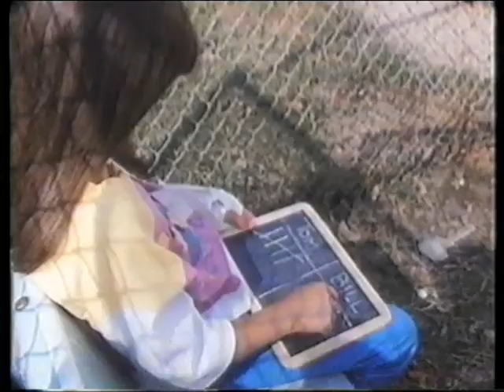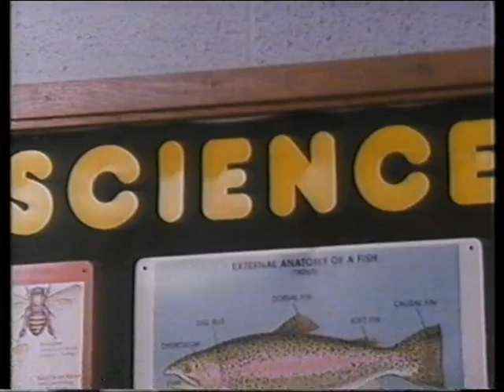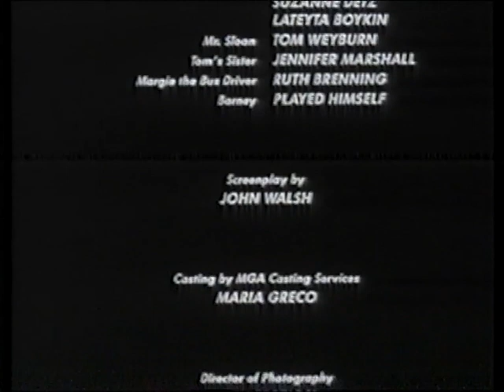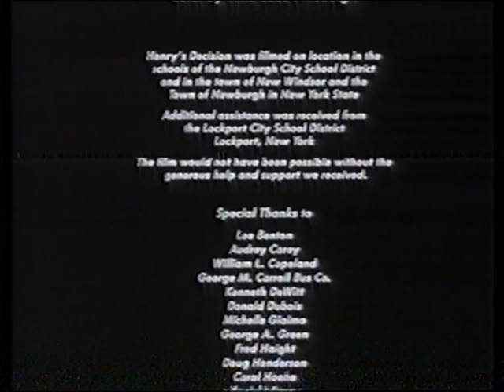סיפורים מן החיים - החלטתו של הנרי